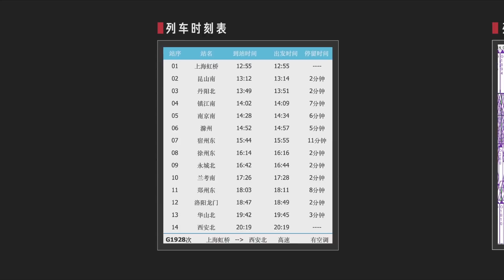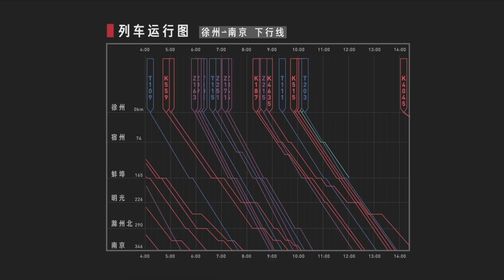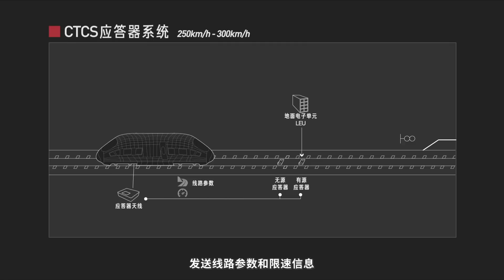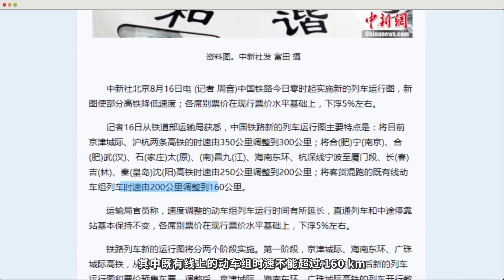Vol.050 如何为十三亿人调度列车 | 回形针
中国的铁路网如何安排几千列速度不同的火车？怎样才能防止列车相撞？